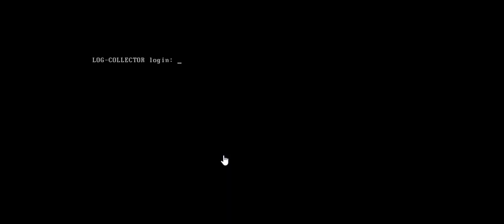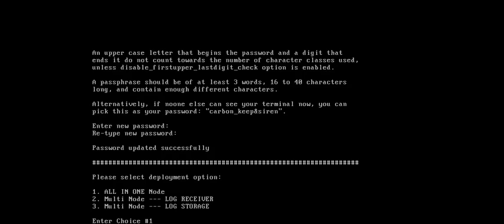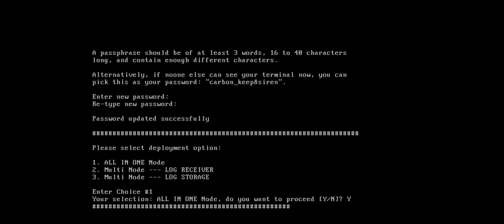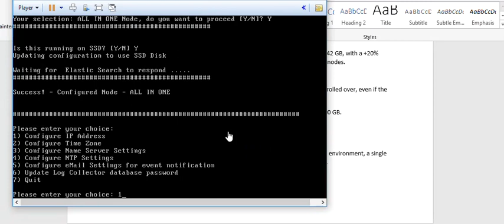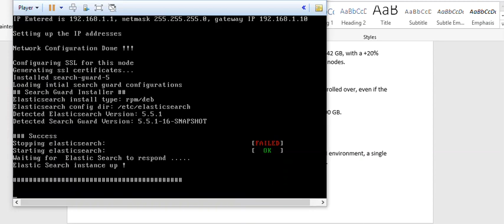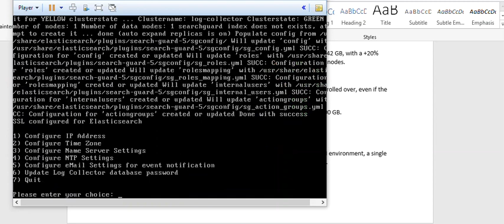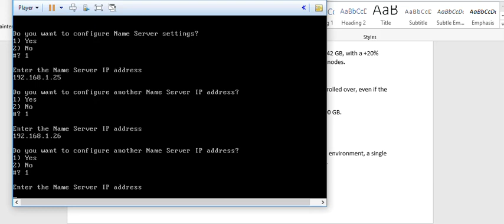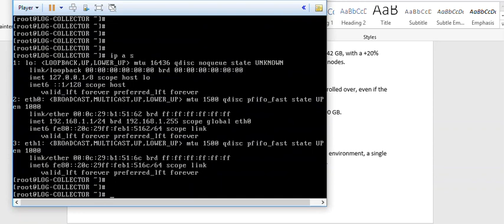Configuring Log Collector for JUNOS SPACE OR SECURITY DIRECTOR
The configuration of Juniper Security director log collector in all in one mode